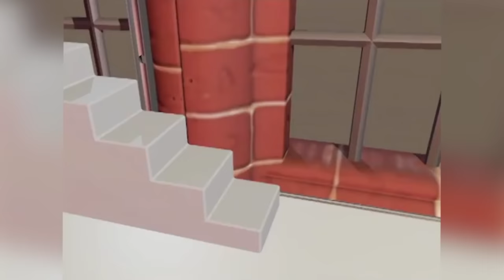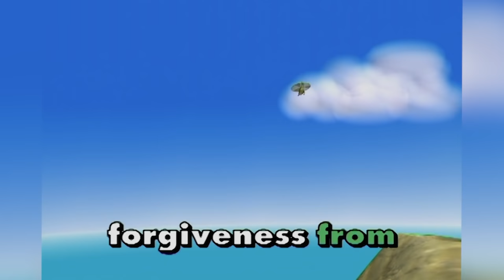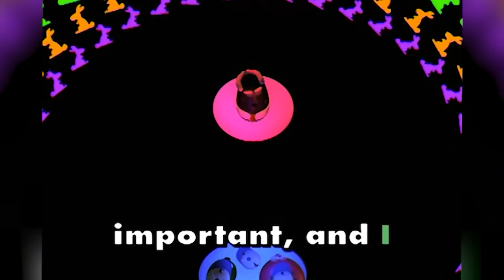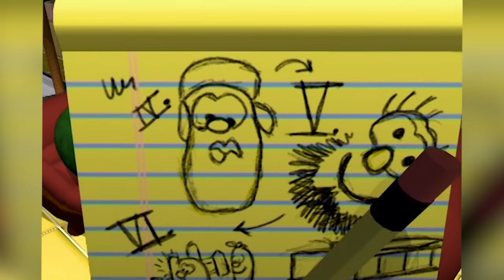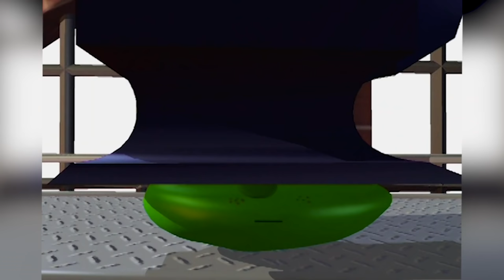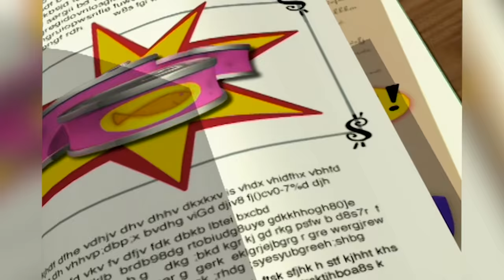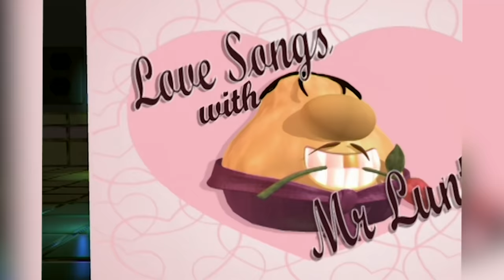1 Hour of VeggieTales Songs | The Dance of the Cucumber + More Silly Songs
Sing along to 'The Dance of the Cucumber' and more with Bob and Larry!